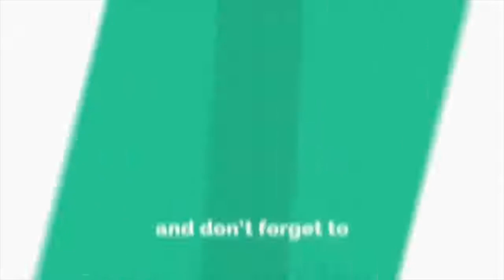Uqasha Senrose Buat Muka Pun Tetap Cantik.